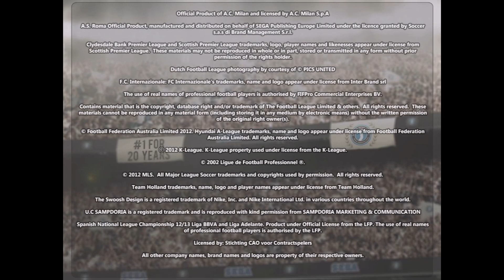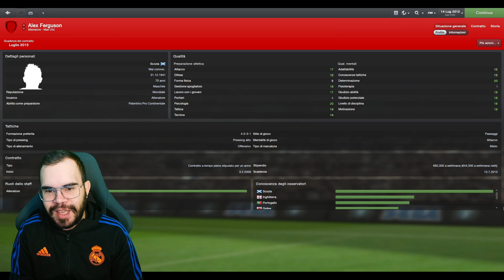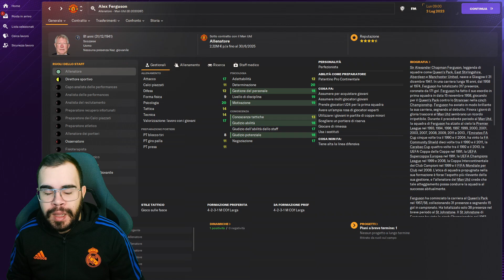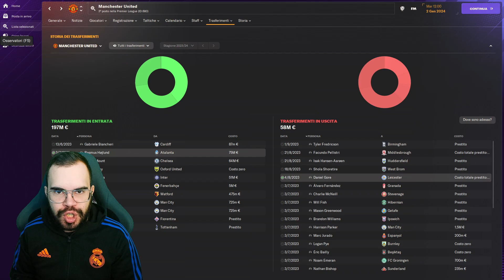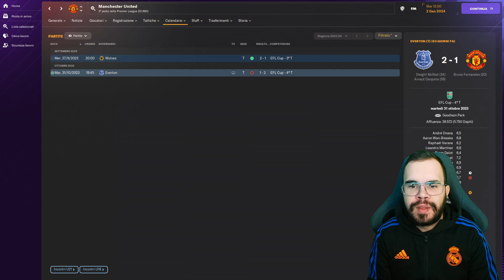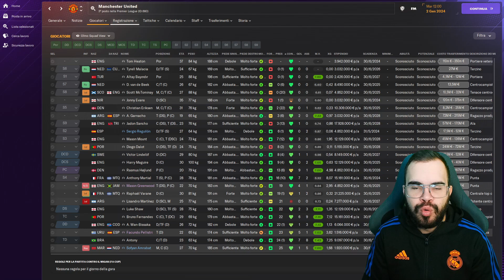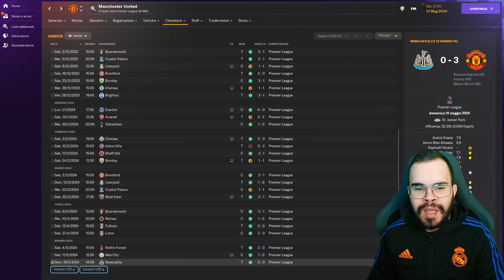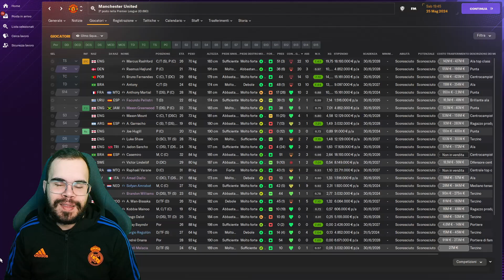IL RITORNO DI SIR ALEX FERGUSON AL MANCHESTER UNITED SU FOOTBALL MANAGER 2024